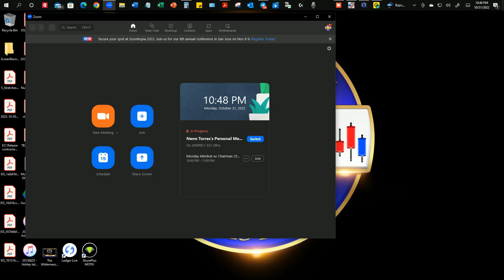Monday Mindset with Neno Torres ft John Guaman (10-31-2022)